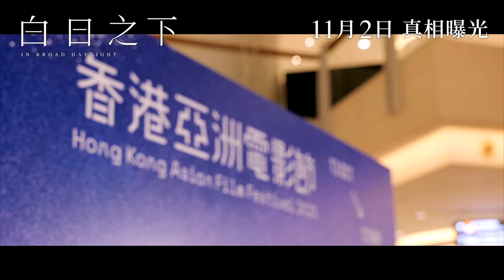《白日之下》香港亞洲電影節 HKAFF 首映禮後更多名人真實觀後感！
🐎 榮獲第60屆金馬獎5項提名
🏆 最佳女主角：余香凝
🏆 最佳男配角：林保怡
🏆 最佳女配角：梁雍婷
🏆 最佳美術設計：潘燚森、謝靄琳
🏆 最佳造型設計：潘燚森、陳巧倩

11月2日 真相曝光